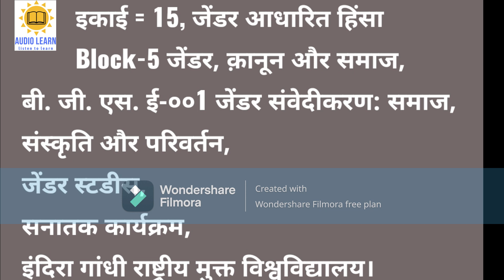जेंडर आधारित हिंसा इकाई - 15 UNIT 15 Gender-Based Violence Block 5 BGSE-001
इकाई - 15 जेंडर आधारित हिंसा, खण्ड 5 -  जेंडर, कानून एवं समाज,
 बी.जी.एस.ई.-001 जेंडर संवेदीकरण : समाज, संस्कृति और परिवर्तन सतत शिक्षा विधालय, स्नातक डिग्री कार्यक्रम, वैकल्पिक पाठ्यक्रम,
इंदिरा गाँधी राष्ट्रीय मुक्त विश्वविद्यालय
UNIT 15 Gender-Based Violence,, Block 5 Health and Gender, BGSE-001 Gender Sensitization: Society, Culture and Change, Gender Studies, Elective Course, Bachelor's Degree Programmes, current, School of Continuing Education (SOCE)
IGNOU audiobooks ignouaudiobooks audiobooks#fullaudiobook,